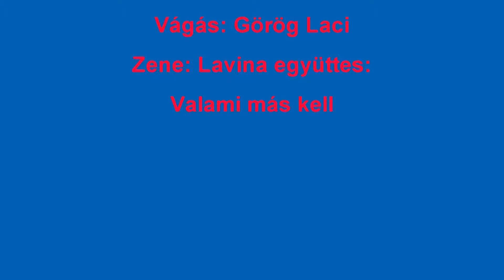Semmering 2016.12.16. - 18. Part 01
A felvételen látható: Görög Roland, Árvai Bendegúz, Görög Laci.